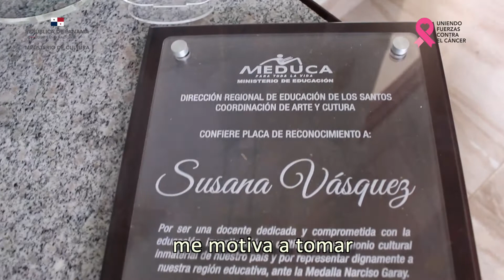Tesoro Vivo| Susana Vásquez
En la provincia de Los Santos, en la comunidad de Llano de Largo su gente convive con gran alegría y cordialidad, en donde las expresiones folklóricas propias de la región son valoradas con gran estima, preservadas y compartidas de generación en generación como rica herencia cultural.

En ese pequeño poblado santeño encontramos a la emprendedora Susana Vásquez, una dama extraordinaria, que se ha preocupado por mantener las costumbres de esta tierra bendecida por su folklore.

La profesora Susana a través de su vida siempre ha mantenido un contacto directo con los entes Folks y sus investigadores, de la cual recuerda con gran aprecio lo aprendido de la mano del profesor Edgardo Chiche De León, y en la Escuela Nacional del Folklore del profesor Arístides Burgos, de la cual se nutrió aún más de conocimientos.
Dentro de este amplio mundo Folklórico, esta dama nunca para de investigar y enseñar, casi siempre dirigida a la niñez que es su mayor punto de interés, logrando grandes metas y forjando nuevos folkloristas, artistas, músicos, danzantes y amantes de toda faena propia de esta región del país.

Las danzas del Corpus Christi, el canto del tamborito, la saloma de la cumbia, la décima cantada, el toque de instrumentos, la indumentaria y bailes de la región son parte del amplio acervo cultural que la profesora Susana enseña a las futuras generaciones, logrando sembrar fructíferas semillas que germinarán grandes resultados.

Susana Vásquez, una dama maravillosa, un TesoroViivo que hace grande a Panamá.

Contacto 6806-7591